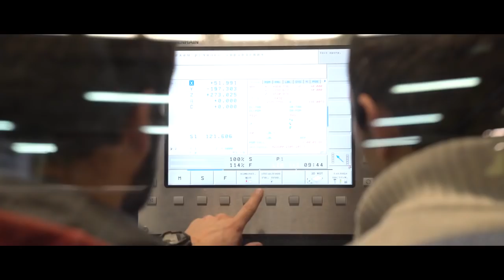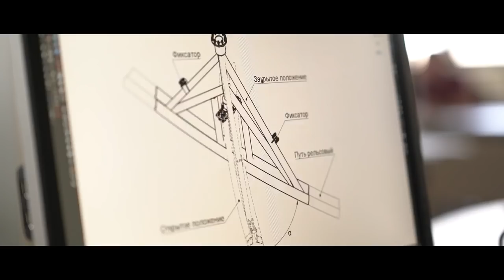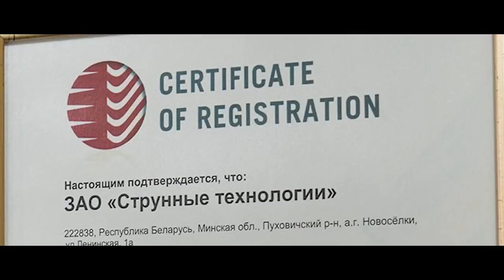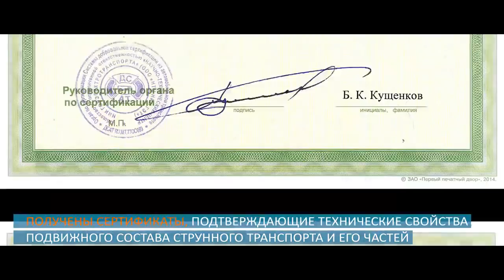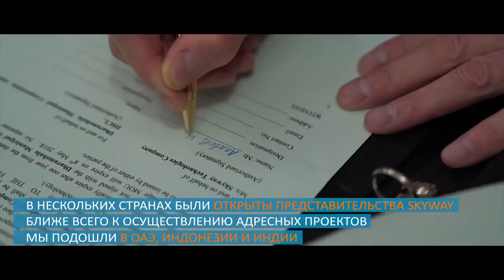КРАТКИЙ ОТЧЁТ ЗА ДОЛГИЙ 2017 ГОД